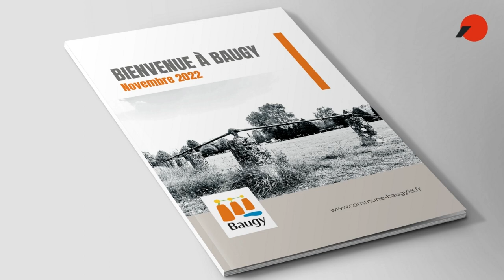Création graphique de L'IdéeCom - Livret d'accueil de Baugy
NOUVEAU LIVRET D'ACCUEIL - MAIRIE DE BAUGY
L'équipe de l'IdéeCom est heureuse de présenter le nouveau livret d'accueil de la mairie de Baugy. L'IdéeCom a conçu et réalisé le livret : design, mise en page, aide à la rédaction, illustrations, etc.